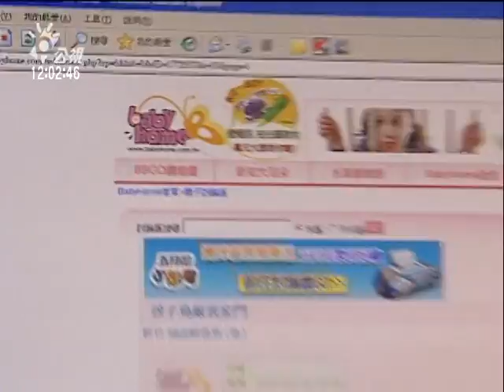2010-08-29公視中晝新聞(提供性別篩檢.廣告 衛暑擬開罰)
媽媽親子網站上寫著，醫師說只要自費一萬一，就可檢驗出胎兒的性別，而且準確率高達九成；還有媽媽說，因為前兩胎都是女生，在婆婆要求下到診所做抽血檢查，希望這一胎可以生個男孩。

最近只要在網路搜尋，到處可見抽血檢驗胎兒性別的廣告或討論區。生殖醫學會表示，這項技術並非百分百準確，如果婦女半年內有過輸血，曾經懷有男胎或流產，都會影響判讀。

不過現在傳出國內不少生技公司，為了賺取暴利，透過醫院或診所，向懷孕婦女推銷、專門篩檢胎兒性別的「聚合?連鎖反應」試劑。如果一年銷售量一萬劑來計算，大約有三、四千名女嬰，因此被扼殺生命。

衛生署表示，將進一步查證這些醫療院所和醫師，是否有違法事實，如果有、將依法處5萬到50萬元罰鍰，最嚴重會被要求停業，醫師也可能會被撤銷醫師執照。至於違法刊登性別篩檢廣告，也會被處5萬到25萬元罰鍰。

記者賴淑敏徐啟峰台北報導"